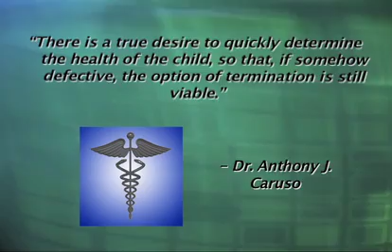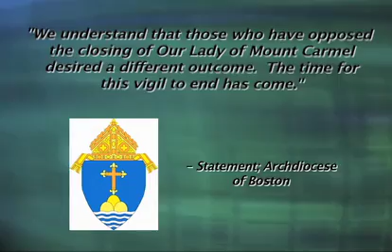Catholic News Roundup 04-23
Today's stories -
- Risking Birth Defects
- Bishop Denied Free Speech
- Historic Boston Church Closed
- GOP Primary Update
- Muslim Burn Sudanese Church